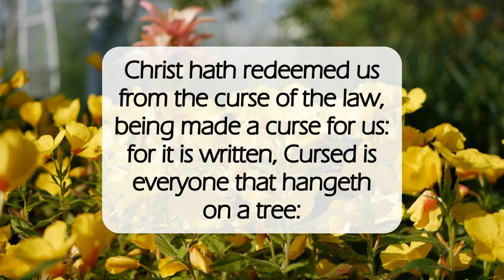The Gift Given By Faith🎁dailyword